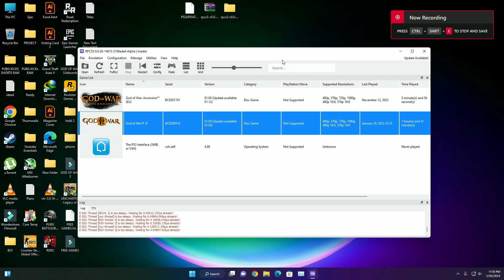GOD OF WAR 3 PC BENCHMARKS | RYZEN 5 1600 | 16 GB RAM | RX 570 4GB | 2023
godofwar GOD OF WAR 3 PC BENCHMARKS | RYZEN 5 1600 | 16 GB RAM | RX 570 4GB | 2023